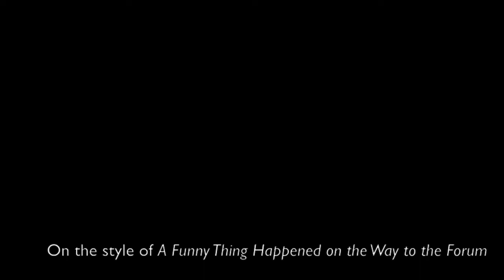CRT Nutmeg Summer Series - Interview with Colby Lewis and Adam Maggio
with Steven Hayes!